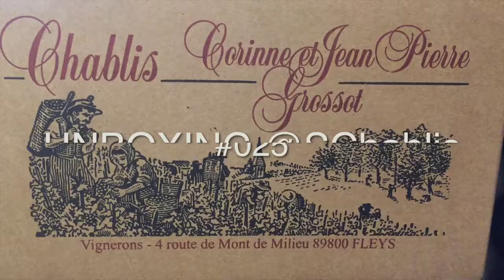Unboxing @SChablis #025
- Chablis La Part des Anges 2013, Domaine Grossot
- Chablis Premier Cru Les Fourneaux 2013, Domaine Grossot
- Chablis Premier Cru Vaucoupin 2014, Domaine Grossot